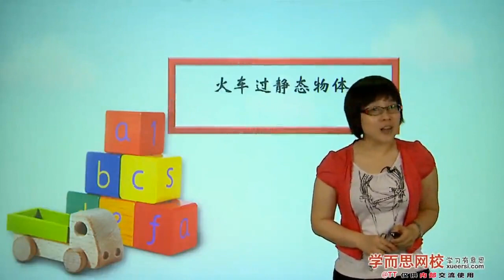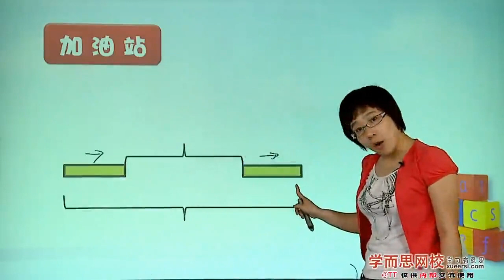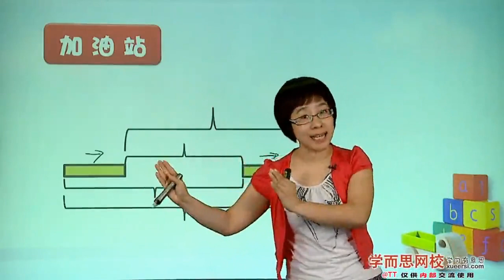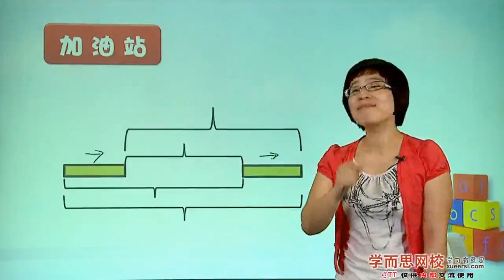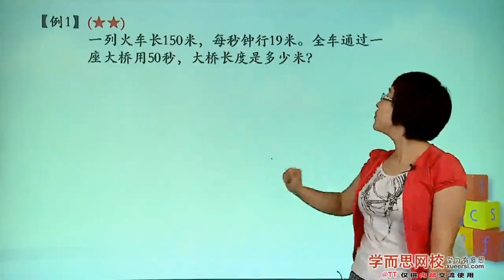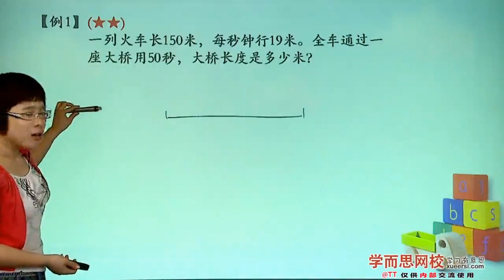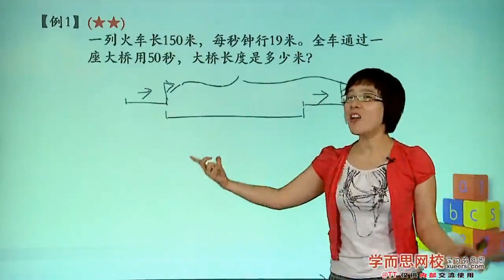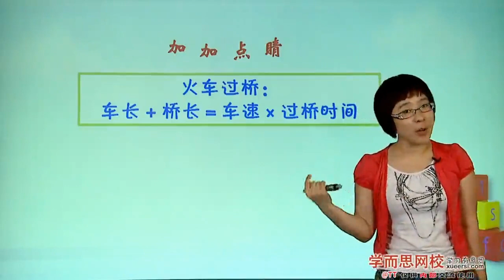学而思 四年级 火车过桥一例1